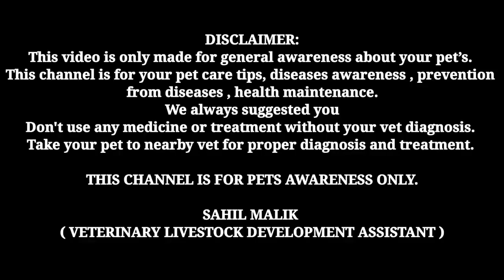leg bending solution || In Hindi || leg bending in dogs || gsd leg bending || treatment || leg bend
1. Instagram THE PET VISION-I'm on Instagram as @the_pet_vision. Install the app to follow my photos and videos.

3. THE PET VISION IS A PLATFORM FOR SOLVING YOUR PET PROBLEMS ( DISEASE, CARE, TREATMENT )

SAHIL MALIK
           ( Veterinarian )
Info.

1. I'm on Instagram as @sahil_s.m_. Install the app to follow my photos and videos.

4.Hey, I'm using Telegram to chat. Join me!

5.Add me on Snapchat! Username: sahil_m2452

SAHIL MALIK
( VET )